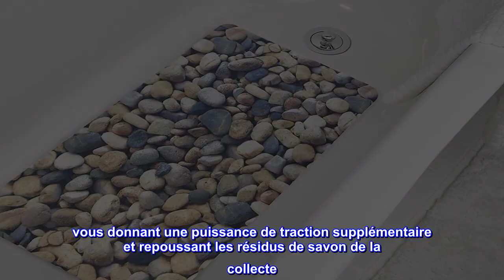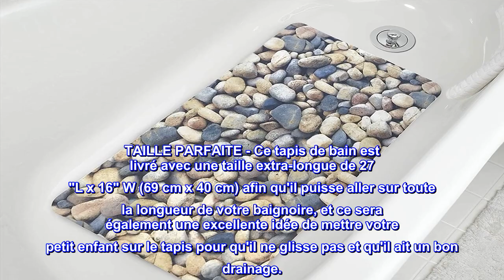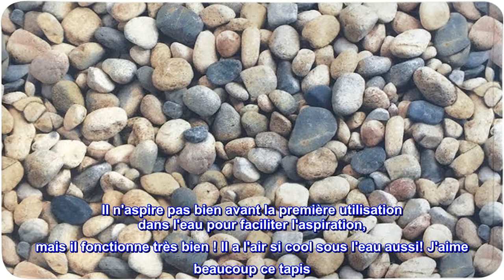Bon produit - Tapis de baignoire en PVC imprimé Splash Home Pebbles Machine extra longue antidérapa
Bon produit -  Tapis de baignoire en PVC imprimé Splash Home Pebbles Machine extra longue antidérapante

PVC
ANTIDÉRAPANT AVEC ADHÉSIF FORT - Le dessous du tapis est recouvert de 58 ventouses qui adhèrent fermement et collent rapidement sur le sol de la baignoire ou dans la douche, ce qui évite de glisser ou de glisser pendant le bain ou la douche. Ce tapis fonctionne sur n'importe quelle surface et est très pratique pour chacun d'entre nous. vous donnant une puissance de traction supplémentaire et repoussant les résidus de savon de la collecte
LAVABLE EN MACHINE - Nous avons toujours des soucis d'avoir un accessoire de salle de bain propre. Notre tapis est facile à nettoyer. Il suffit de le laver doucement à l'eau froide et de l'essuyer avec une éponge ou un chiffon humide après le lavage en machine. C'est un entretien sans tracas tandis que vous pouvez profiter de sa belle apparence après le lavage.
MATÉRIAU DE QUALITÉ - Matériau confortable et doux pour la peau, non toxique. Fabriqué à partir de PVC, il est non toxique, sans BPA et sans latex, et le plus important est la durabilité.
TAILLE PARFAITE - Ce tapis de bain est livré avec une taille extra-longue de 27 "L x 16" W (69 cm x 40 cm) afin qu'il puisse aller sur toute la longueur de votre baignoire, et ce sera également une excellente idée de mettre votre petit enfant sur le tapis pour qu'il ne glisse pas et qu'il ait un bon drainage.
INSTRUCTION POUR L'INSTALLATION - Nettoyez la surface avant de l'utiliser sur un extérieur humide. Placez le tapis en position avec les ventouses face vers le bas, appuyez vers le bas pour que les ventouses adhèrent à la surface et tiennent. Assurez-vous que le tapis est bien en place par la suite, vous pourrez profiter de votre expérience de bain.

  Fonction et beau tapis de bain !
  Il n'aspire pas bien avant la première utilisation dans l'eau pour faciliter l'aspiration, mais il fonctionne très bien ! Il a l'air si cool sous l'eau aussi! J'aime beaucoup ce tapis. Il complète la déco jardin de ma salle de bain !